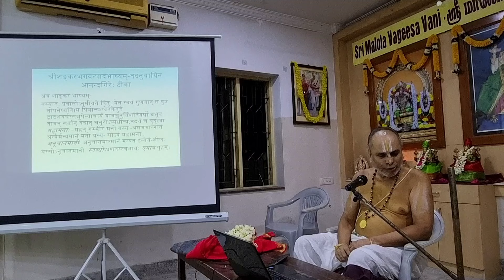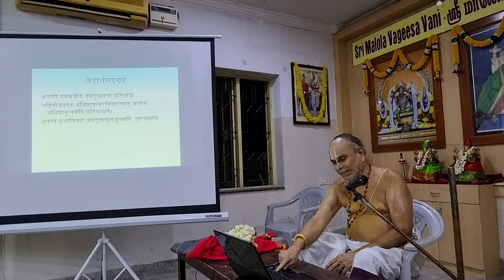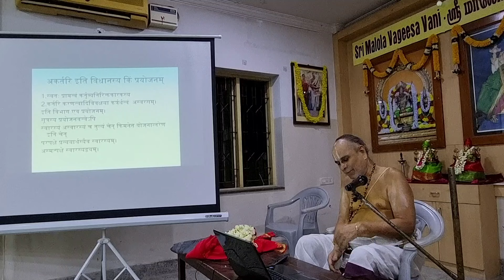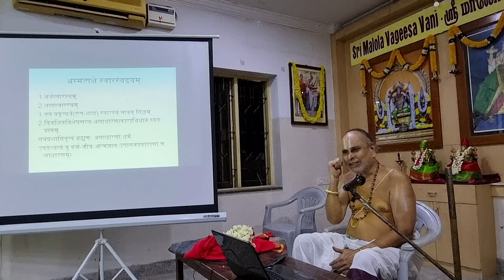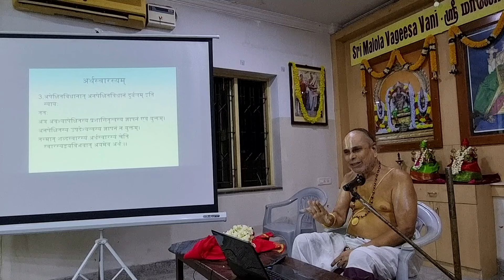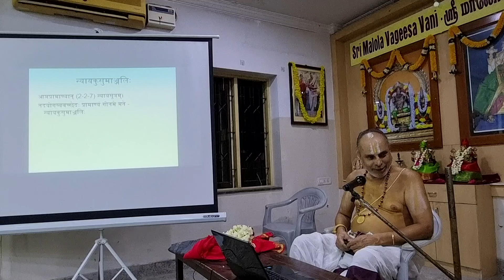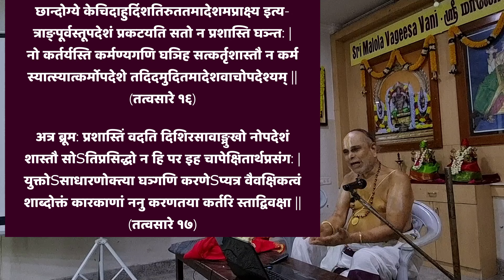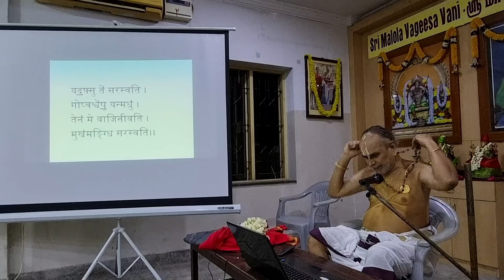Day 1 - மன்னார்குடி ஸ்வாமி74 - முதல் திருநாள் பாகம் 2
ஸ்ரீமதே லக்ஷ்மீந்ருஸிம்ஹ பரப்ரஹ்மணே நம:
ஸ்ரீமதே ராஜகோபார்ய மஹாதேஶிகாய நம:

அஸ்மதாசார்யன் மஹாமஹோபாத்யாய ஸ்ரீ உ வே மன்னார்குடி ஸ்வாமியின் 74வது திருநக்ஷத்ர பூர்த்தி வைபவங்கள் க்ரோதி ஆவணி பூரத்தை ஒட்டிய மூன்று நாட்கள் விமர்ஶையாக நடைபெற்றன. 01.09.24 - ஞாயிறன்று நடந்த முதல் திருநாள் வைபவத்தின் இரண்டாவது பாகத்தை இங்கு காணலாம்.
இதில், வில்லூர் நடாதூர் ஸ்ரீபாஷ்ய ஸிம்ஹாஸனம் ஸ்ரீ உ வே கருணாகராசார்ய ஸ்வாமி நிகழ்த்திய "தத்வஸாரத்தில் ஆதேஶ ஶப்த விவரணம்" பற்றிய உபன்யாஸம் இடம்பெறுகிறது.

தாஸாநுதாஸன்...
திருவஹீந்த்ரபுரம் ஆராவமுதன்